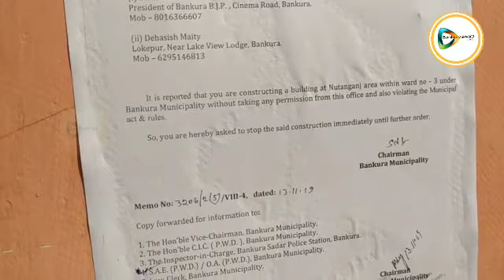অনুমোদন নেই, তাই বিজেপির জেলা পার্টি অফিস তৈরী বন্ধ করল পুরসভা। শুরু রাজনৈতিক চাপান উতোর!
বাঁকুড়া২৪X৭প্রতিবেদন : পুরসভার জারি করা জেলা বিজেপির পার্টি অফিসের নির্মাণ কাজ বন্ধ করার নির্দেশ কে ঘিরে জেলায় রাজনৈতিক চাপান উতোর তুঙ্গে!এই ইস্যুকে সামনে রেখে বিজেপির পক্ষ থেকে শাসক দল তৃণমূলের বিরুদ্ধে রাজনৈতিক প্রতিহিংসার অভিযোগ তোলা হয়েছে। যদিও, তৃণমূল পরিচালিত বাঁকুড়া পুরসভার চেয়ারম্যান মহাপ্রসাদ সেনগুপ্ত সাফ জানিয়েছেন, এতে রাজনীতির কোনো প্রশ্ন নেই, স্থানীয় বাসিন্দাদের পক্ষ থেকে কেও পুরসভার কাছে অবৈধ নির্মাণের অভিযোগ করে। তার ভিত্তিতেই পুরসভার পূর্ত বিভাগের আধিকারিকরা ঘটনাস্থল পরিদর্শন করে রিপোর্ট দেন। তাতে দেখা যায় পুরসভার বিনা অনুমতিতেই এই নির্মাণ চলছিল। তাই পুরসভার নিয়ম মেনে নির্মাণ কাজ বন্ধের নির্দেশ দেওয়া হয়েছে। অন্যদিকে, বিজেপির জেলা যুব মোর্চার সভাপতি দেবাশীষ দত্ত বলেন,লোকসভা ভোটে শহরের একটি বাদ দিয়ে বাকী সব ওয়ার্ডে বিজেপি লিড পেয়েছে, তাই বিজেপিকে আটকাতে এই পার্টি অফিস তৈরীতে বাধা দিচ্ছে তৃণমূল। তার আরও দাবী, কোনো পাকা নির্মাণ নয়, অ্যসবেস্টাসের ছাওনি দিয়ে এই অফিস তৈরী করা হবে। তাই পুরসভার অনুমতির কোনো প্রয়োজন নেই। তবে মুখে বিজেপি অস্থায়ী নির্মানের দোহাই দিলেও কার্যত,কলাম করে ঢালাই ভিত তৈরির কাজ কিন্তু ইতিমধ্যেই সেরে ফেলা হয়েছে। তা দেখেই পুরসভা এটিকে অবৈধ নির্মাণ হিসেবে চিহ্ণিত করে তা বন্ধের নির্দেশ জারী করেছে কাজের বরাত পাওয়া ঠীকাদার ও বিজেপির জেলা সভাপতিকে। একটি নির্দেশের প্রতিলিপি পার্টি অফিসের দেওয়ালে আজ সাঁটিয়েও দেওয়া হয়। যদিও নির্দেশটিতে ১৩ তারিখের মেমো রয়েছে। এদিকে,বিজেপি জেলা সভাপতি বিবেকানন্দ পাত্র ফোনে জানান তিনি পুরসভার কোনো নোটিশ পান নি। এখন দেখার এই নোটিশ কে ঘিরে জেলার রাজনীতির জল কতখানি ঘোলা হয়।
দেখুন 🎦 ভিডিও। 👇